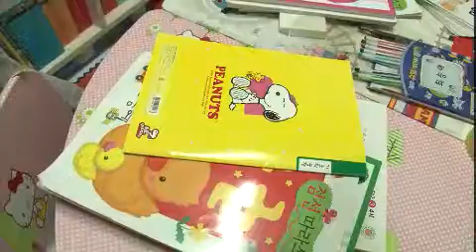인간극장 - Screening Humanity 20120612 # 002